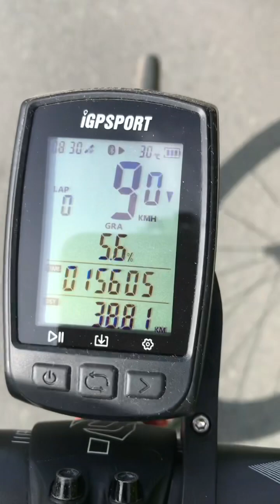BLACKWALL LAUREL BATANGAS